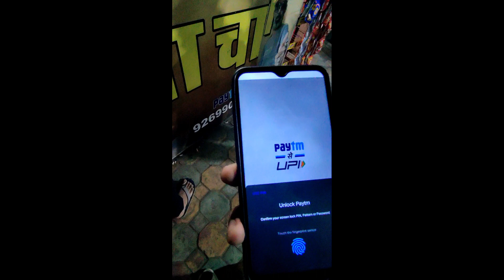Aaj zx10r dhek gaye 😍 | Jatin Singh Vlogs ❤️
Aaj zx10r dhek gaye 😍
jatin singh vlogs ❤️

so hey guys kaisa hai aap sab log

goal 1k family ❤️ on YouTube

so please saport me ❤️